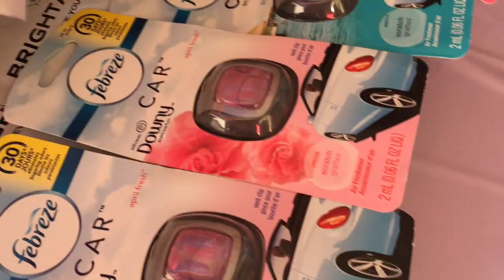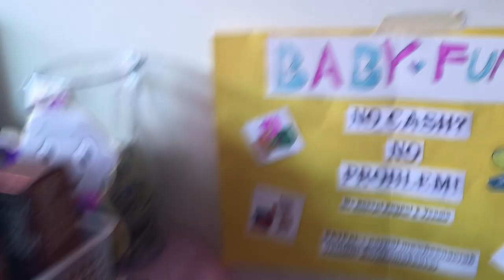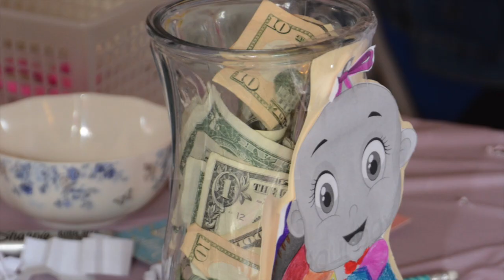"Baby Crab's Gender Reveal"- iCrabTV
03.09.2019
What's Up Crablets! Today Me and My family celebrated the Gender Reveal of my Sibling Baby Crab! I hope You will enjoy this video and please comment if you think it is a boy or a girl and if you ever been to a Gender Reveal!